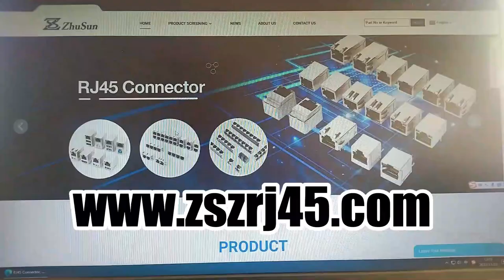JXD1-0105NL Compatible ZhuSun Jack Ask for Datasheet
OEM/ODM Factory offer replacements 100% cross JXD1-0105NL. Reduce COST BY 30%. Reduce LEAD TIME BY 50%.